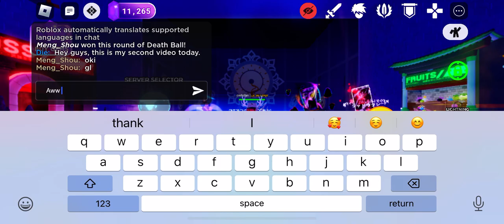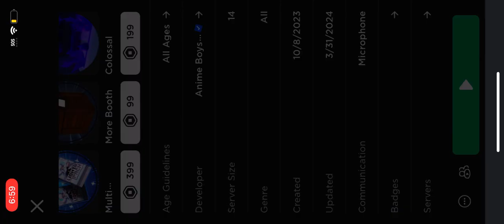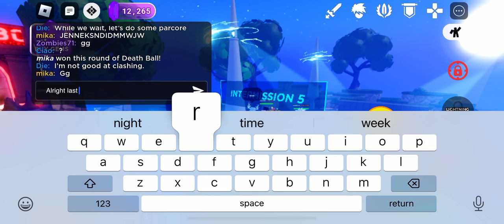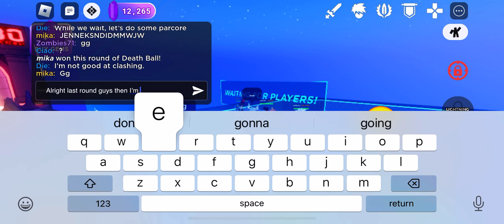2nd video today!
Death Ball!